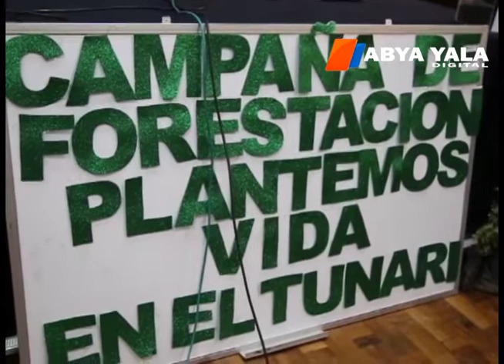Cochabamba: Reforestarán el Parque Tunari con 4 mil arbolitos